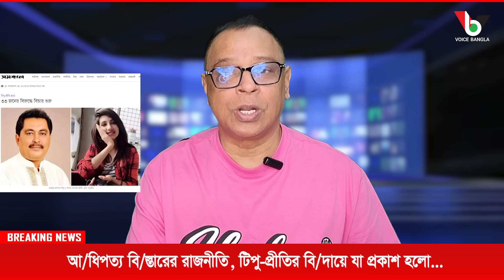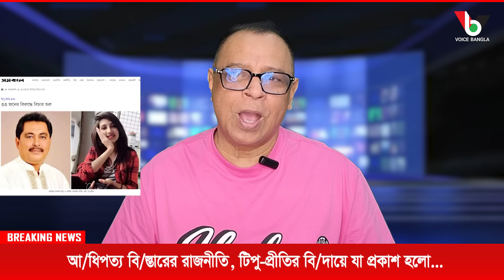আ/ধিপত্য বিস্তারের রাজনীতি, টিপু-প্রীতির বি/দায়ে যা প্রকাশ হলো...I Mostofa Feroz I Voice Bangla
আ/ধিপত্য বিস্তারের রাজনীতি, টিপু-প্রীতির বি/দায়ে যা প্রকাশ হলো...I

*** ANTI-PIRACY WARNING ***